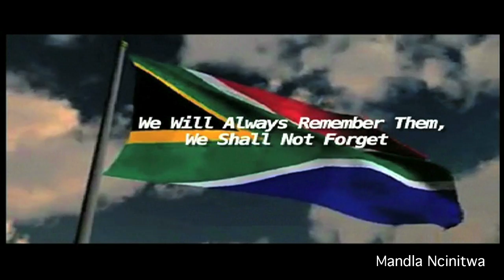Soweto uprising June 16 1976